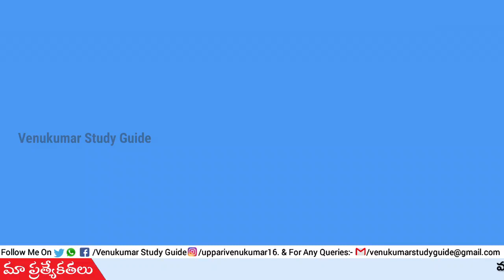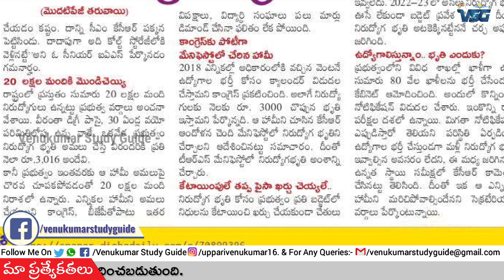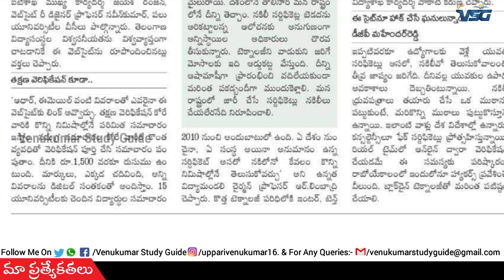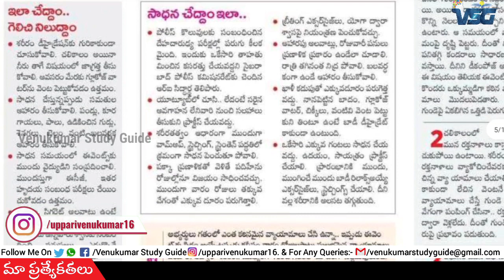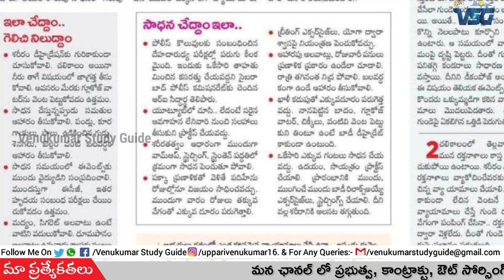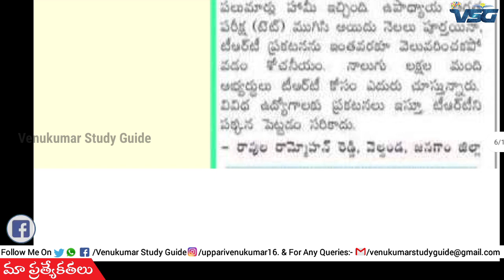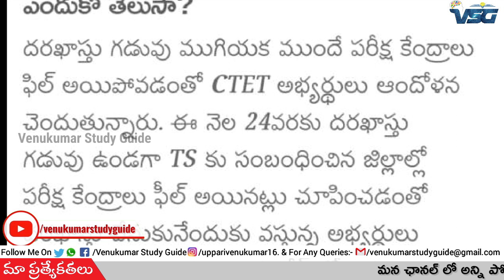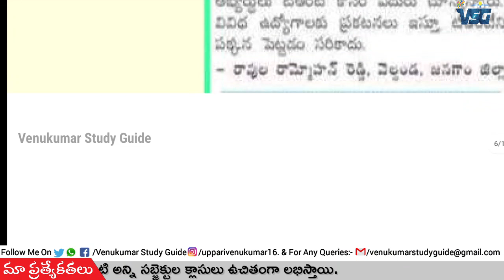TRT కి ఆర్థిక శాఖ అనుమతి ఎప్పుడు ? | పోలీస్ అభ్యర్థులు జర జాగ్రత్త | కొలువులు నింపండి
TRT కి ఆర్థిక శాఖ అనుమతి ఎప్పుడు ? | పోలీస్ అభ్యర్థులు జారీ జాగ్రత్త | కొలువులు నింపండి

💥మన వేణుకుమార్ స్టడీ గైడ్ టెలిగ్రామ్ గ్రూప్ లో జాయిన్ కావాలంటే ఈ లింక్ పై క్లిక్ చేయండి

డీఎస్సీ నోటిఫికేషన్ ఎప్పుడు రావచ్చు ? ఎలా ప్రిపేర్ కావాలి ?

💥For any Business Query & Other Queries...